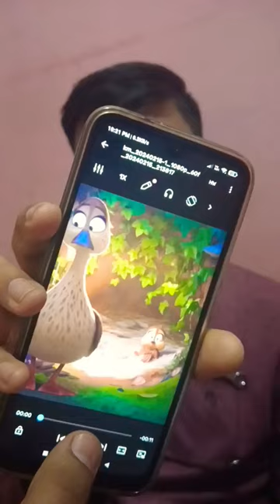Migration movie 4dx theatre 🎭